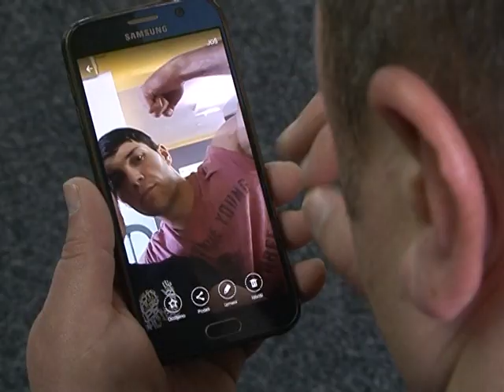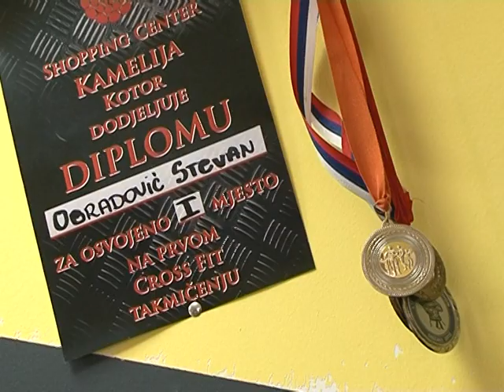Pomoc za Stevana DNEVNIK RTCG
Svi smo uz Stevana ... Svim Srcem da pobjedi kancer !!!